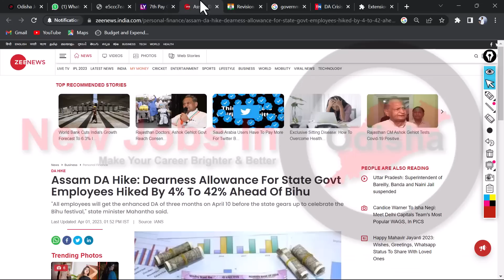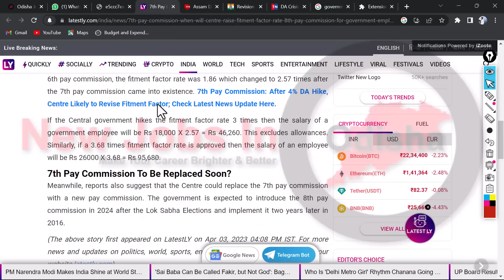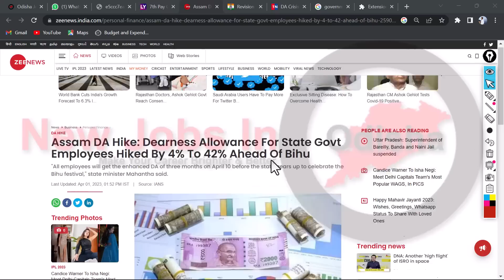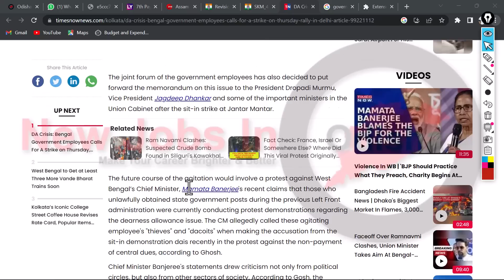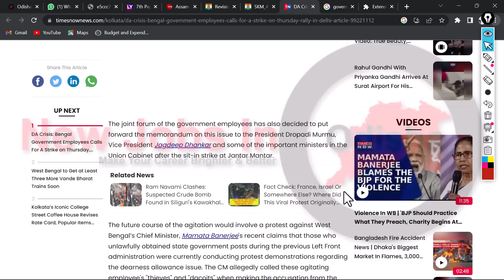🔴ସରକାରୀ କର୍ମଚାରୀ ଆସିଲା ବଡଖବର 33ବର୍ଷ ଚାକିରି ପୁରା ହଉଥିଲେ ହେବେ 60ବର୍ଷ ପୂର୍ବରୁ RETIRE, SALARY INCREASE